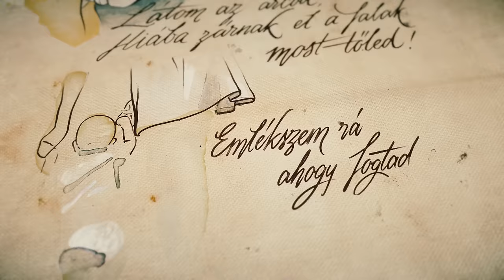Pápai Joci x Tóth Gabi - Menedék (official lyric video)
Dalszerző, szövegíró: Pápai Joci
Hangszerelés, master: Szabó Zé
Grafika: Boganics Balázs
Animáció: Bogdán Balázs